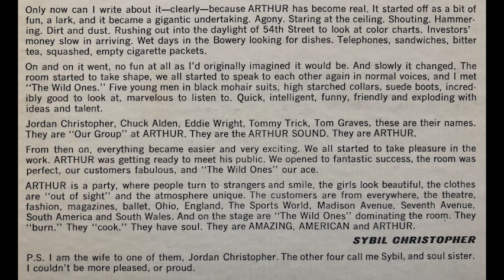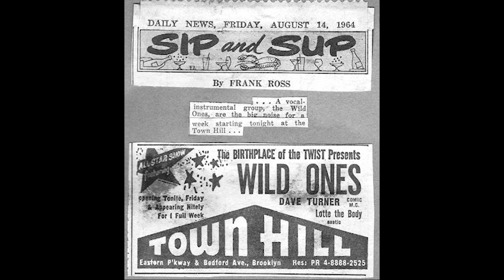The Wild Ones + The Arthur Sound - It's Not Unusual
Track A1.